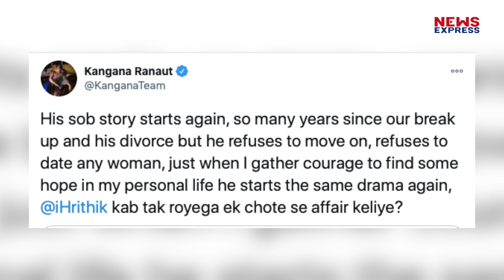Kangana-Hrithik ई मेल मामला पहुंचा क्राइम ब्रांच, एक्ट्रैस ने कहा- कब तक रोएगा ?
कंगना और ऋतिक के बीच का विवाद जगजाहिर है। 2013-14 में सामने आए ई मेल पर भले ही कंगना ने लाख सफाई दी हो लेकिन अब ये मामला क्राइम ब्रांच को सौंप दिया गया है।